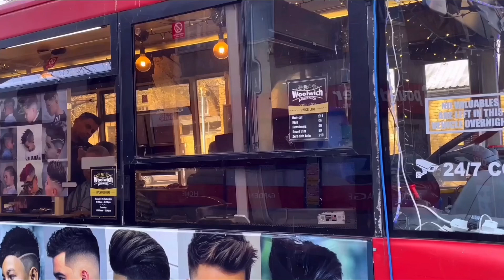Lady Barber in London Hindi Urdu Vlogs